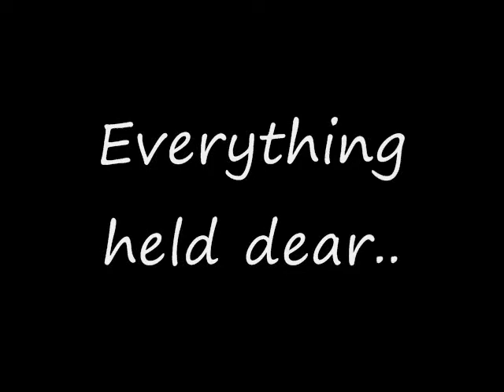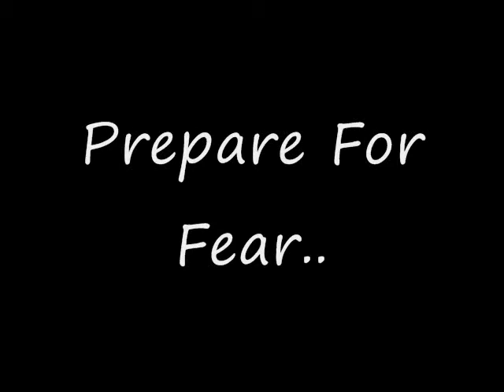BDK: Sleeves EPIC MOVIE TRAILER (HD)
From BDK Films and Logerty Productions, we bring you the preview to an epic tale caught on film... SLEEVES. This summer's blockbuster film, COMMENTS, SUBS, and RATINGS encouraged and appreciated.

All rights to song go to "Clash of Titans"